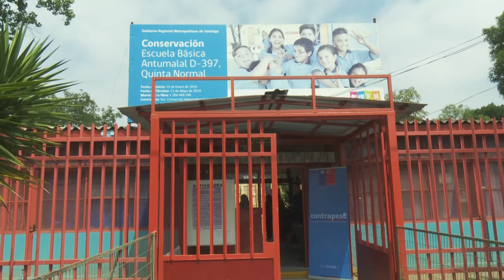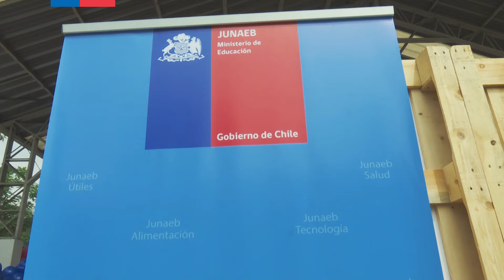JUNAEB LANZA PLAN PARA COMBATIR LA OBESIDAD ESTUDIANTIL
Con la presencia de la Presidenta de la República, Michelle Bachelet, el senador Guido Girardi, la Ministra de Salud, Carmen Castillo, el Ministro del Deporte, Pablo Squella, y el Director Nacional de Junaeb, Cristóbal Acevedo, esta mañana en la escuela básica Antumalal, se realizó el lanzamiento de Contrapeso, el Plan Contra la Obesidad Estudiantil,  donde se dieron a conocer las medidas que Junaeb, implementará para reducir los altos índices de obesidad y sobrepeso infantil en el país.